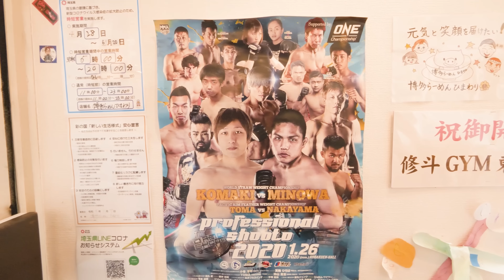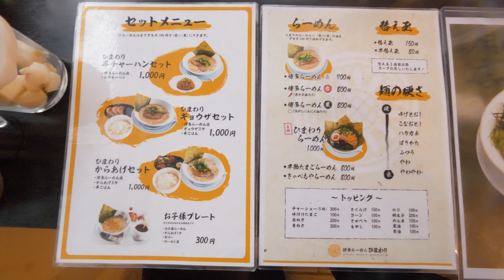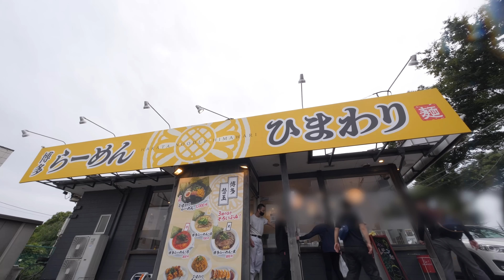朝５時開店一杯５００円！麺が宙を舞う豚骨職人の朝！Open at 5am! 500 yen per cup! How to make flying pork bone ramen!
博多らーめん ひまわり
埼玉県所沢市日比田１１０−４

派手なパフォーマンスに目が行きがちですけど
豚骨ラーメンの名店「力丸」で修行を積んだ店主さんのラーメンは美味でした！
元プロの総合格闘家の店主さんのSNSは↓から！

営業時間
水～木  １１：００～２３：００
金～日 ５：００～２３：００

月火定休

食べたもの
ひまわりらーめん  １０００円
餃子３個 ２５０円
半チャーハン ３５０円